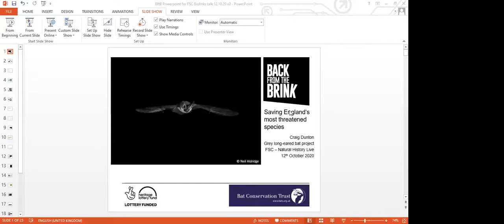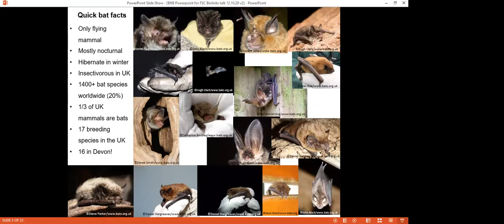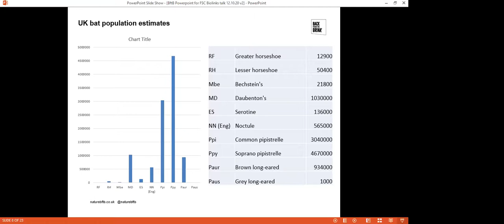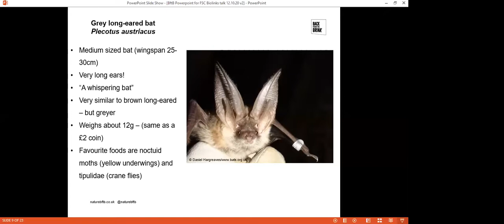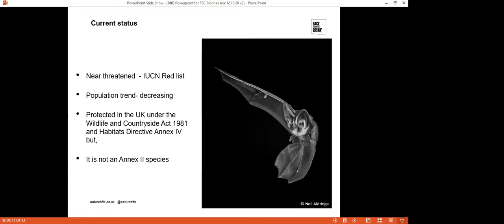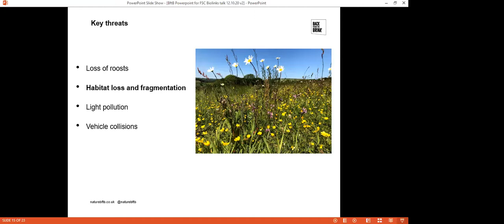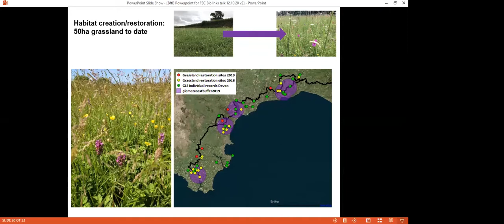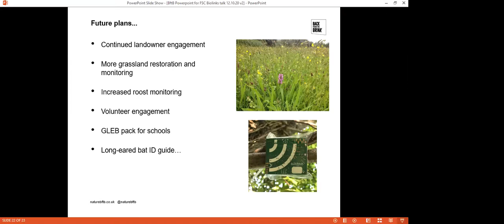Conserving the Grey Long-Eared Bat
Natural History Live by Craig Dunton

Craig Dunton from the Bat Conservation Trust joined us in this talk to tell us about the Back from the Brink Grey long-eared bat species recovery project. He talked about the ecology and habitat requirements of the grey long-eared bat, work progress to date, and successes and challenges with habitat restoration and monitoring.

- You can find the identification sheet Craig mentions in the talk

The Natural History Live Webinar Series
- Book on upcoming Natural History Live talks via the Field Studies Council